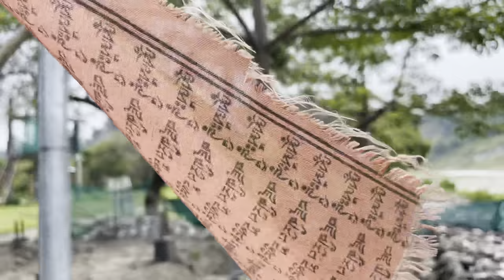Bogamati River Rafting 🏊🏼‍♂️🚣🏽|| Kibake Basibai 😂 || Dibya Khakhlary